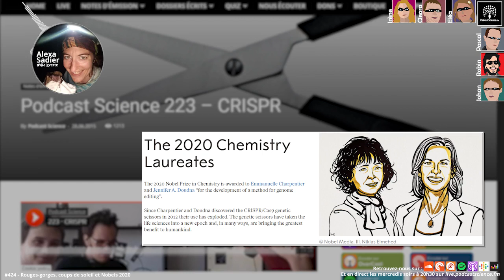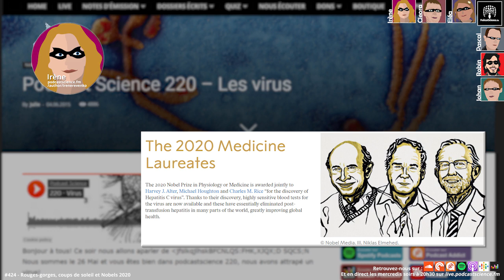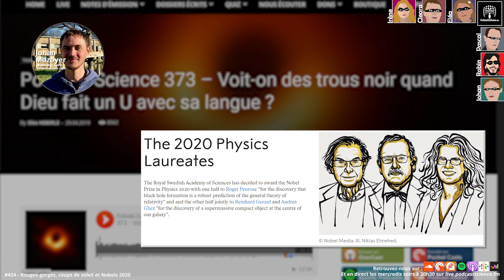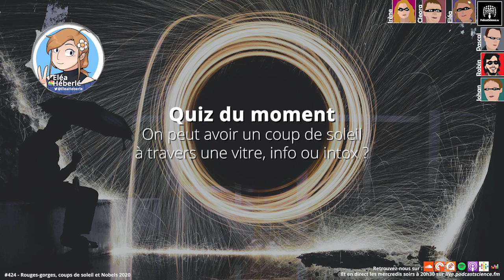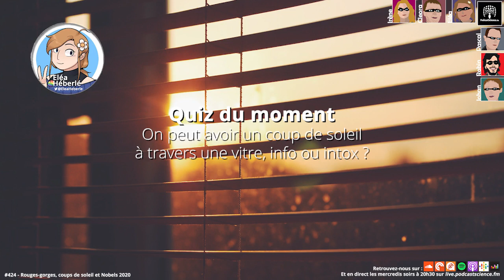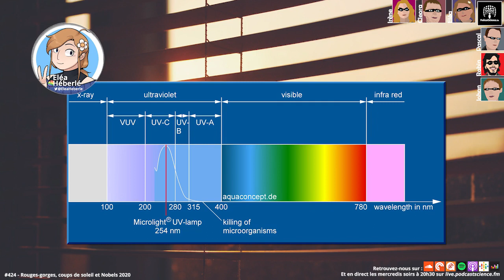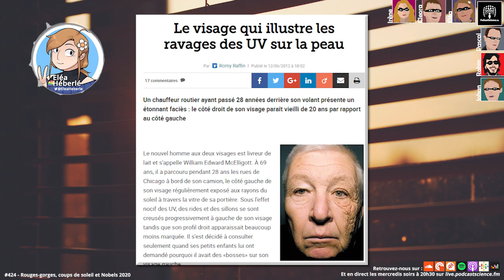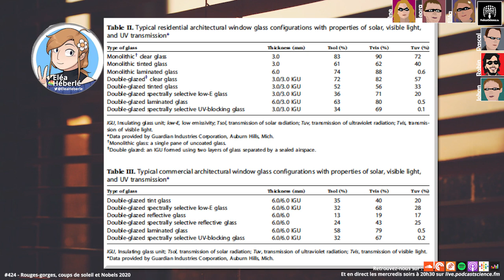424 - Rouges-gorges, coups de soleil et Nobels 2020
Demandez son avis à tous les chercheurs sur les Nobels et on vous répondra une variation sur le thème de “ouiiii, c’est une récompense assez ambivalente, je pense que c’est un problème de célébrer l’individu, alors que la science, c’est avant tout la collaboration, l’entraide tu vois… et pour un gagnant il y a tellement d’anonymes qui restent malheureusement inconnus, mais sans qui cette découverte n’aurait pas eu lieu, et puis sans même parler du problème criant de représentativité”. Mais bon. Redemandez son avis à la même personne 3 minutes après l’annonce et il y a de bonnes chances que sa réponse deviennent “oh putain je le savaiiiis ! J’ai une copine qui l’a vu en vrai, elle lui a serré la main devant les toilettes à une conféreeeeence !” Parce que oui, malgré tous leurs défauts, la semaine des Nobels reste une semaine particulière pour les chercheurs et on vous en parle dans cet épisode roue-libre !